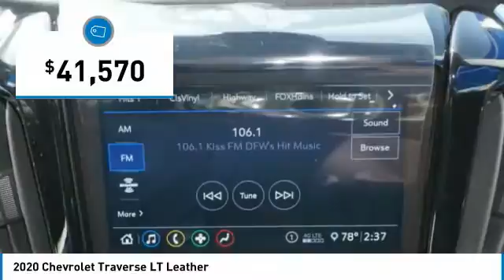2020 Chevrolet Traverse Decatur TX 103219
2020 Chevrolet Traverse LT Leather

2111 US HWY 287 South

Pick up this Silver 2020 Chevrolet Traverse, available today at James Wood Motors. This could be the one you've been searching for.